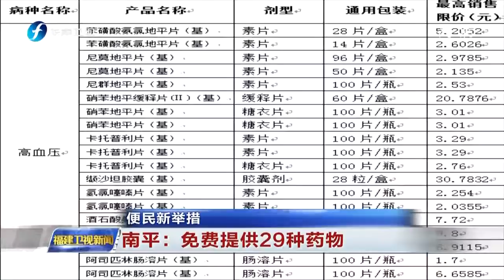便民新举措：南平——免费提供29种药物 【福建卫视新闻】